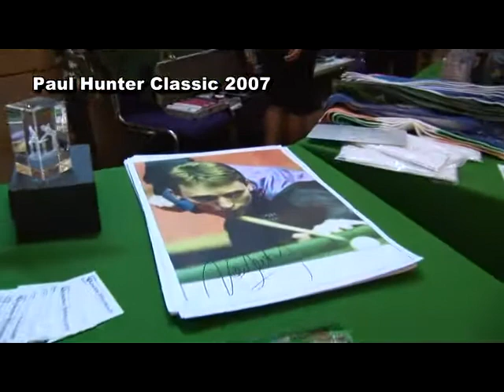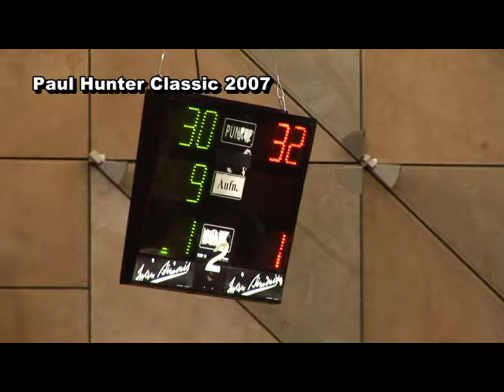Paul Hunter Classic 2007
Teaser of the Paul Hunter Classic Snooker Event 2007 in Fürth / Germany.

Teaser vom Paul Hunter Classic Snooker 2007 in Fürth.